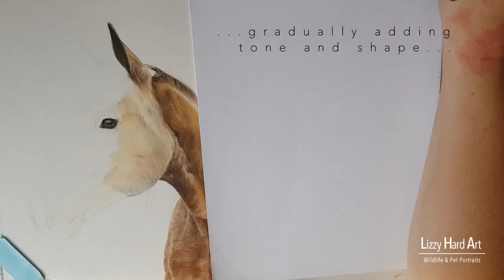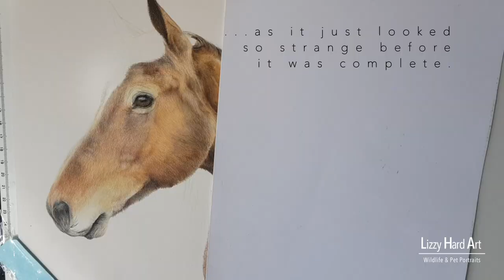Horse Speed Drawing | Pet Portrait Time Lapse | Colour Pencils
This is a Bay Horse Colour Pencil Time Lapse Video.

I used Faber-Castell Polychromos colour pencils for the majority of the piece.